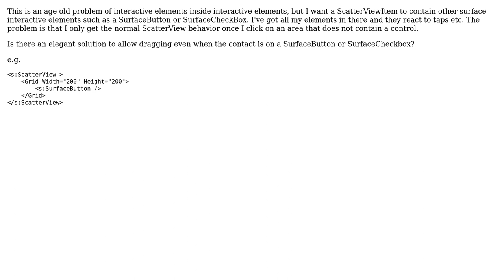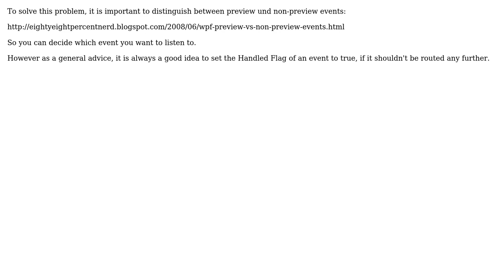ScatterViewItems Containing Surface Interactive Elements (3 Solutions!!)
ScatterViewItems Containing Surface Interactive Elements

With thanks & praise to God, and with thanks to the many people who have made this project possible! | Content (except music & images) licensed under CC BY-SA | Music | Images & others | With thanks to user Robert Levy user James Hay and the Stack Exchange Network Trademarks are property of their respective owners. You are responsible for your own actions.